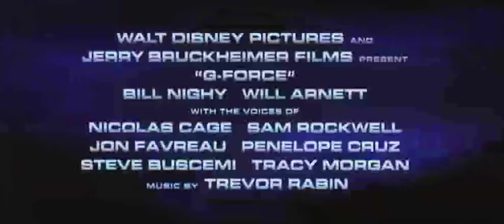G-force Nederlandse trailer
G-Force is het spannende en supergrappige Disney-avontuur van Jerry Bruckheimer waarin dieren worden getraind tot superspionnen voor geheime overheidsprojecten.
Vanaf 29 juli in de bioscoop !